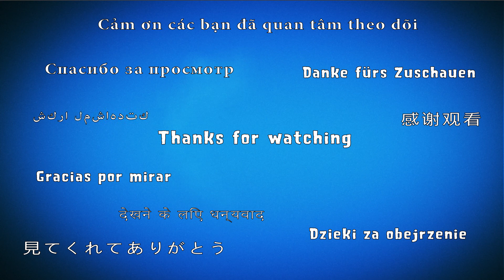Line Cosmo Level 35 - 3 Stars Walkthrough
Make a planet Cosmo who got lost in the space go back home! Draw lines with your finger! You can make the way by touching it. Control the gravity by tapping the screen. Experience a variety of stages with Cosmo. Get many stellas and make the best record in the leaderboard!